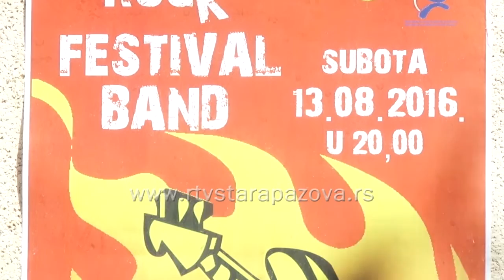Rok festival bend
U organizaciji biblioteke, Kancelarije za mlade i Centra za kulturu Stara Pazova, na rasadniku Brest će biti održan koncert mladih, pod nazivom „Rock festival band“. Biće to drugi koncert mladih u okviru ovogodišnjeg Kulturnog leta, a peti ove vrste.